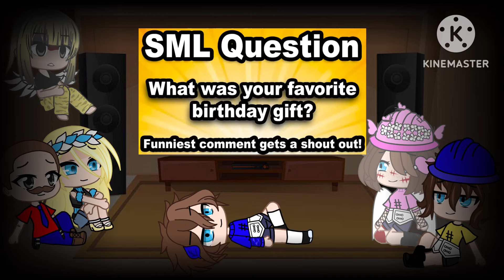Jeffy’s Side of the family react to Jeffy’s 18th birthday!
I bet y'all thought that I wasn't gonna make this, well I did so enjoy!✨✨

Also this took 3 hours but it’s fine now XD✨✨

and this is inspired by: @Pumpkin_Man12